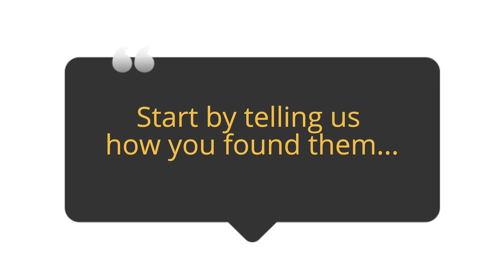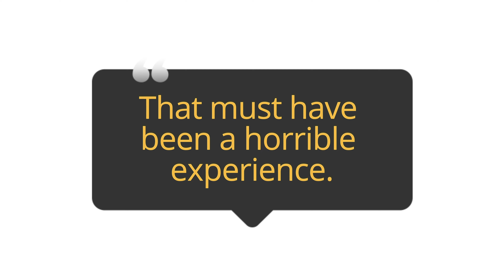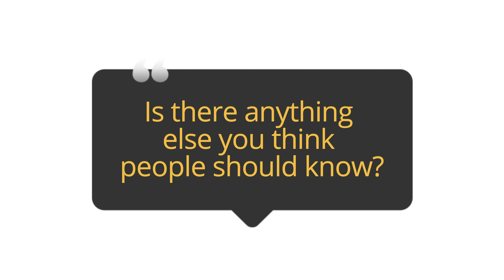Client Testimonial - Signature Home Services Renovation of Second Home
This client first worked with the luxury renovation firm Signature Home Services to handle the demolition and construction needed for her custom closet re-org. Once she got to know the owners, Robert Mathews and Robin Burrill, she wanted to hire them to finish renovating the rest of her home.

Next came her second home in North Texas. The lake house needed a total re-do, and the Signature Home Services team rose to the occasion. This client goes into detail about the experience and what she took away from it.